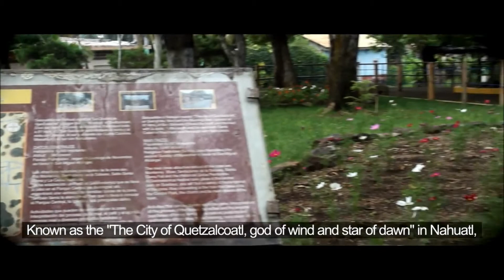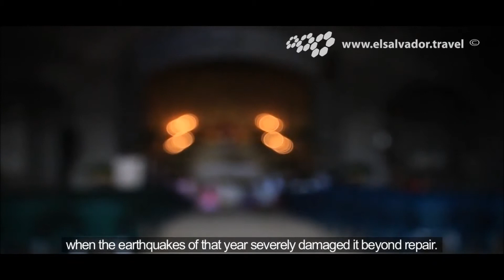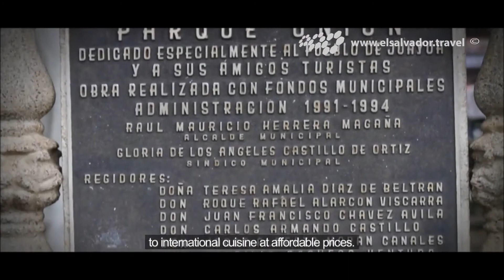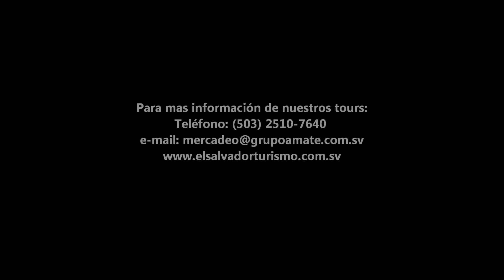Ruta de Las Flores - Gray Line El Salvador.wmv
Video de MITUR, para promover el turismo de El Salvador

Cinco Pueblos, La Ruta de las Flores...
Los cinco pueblos: Apaneca, Juayua, Ataco, Nahuizalco y Salcoatitan han sido denominados la Ruta de las Flores debido a su agradable clima y exuberante belleza. El recorrido lo llevara por dos departamentos del oeste del país: Sonsonate y Ahuachapan.

Muebles en Nahuizalco...
El primer pueblo al que se llega partiendo de Sonsonate es Nahuizalco que en lengua Nahuat significa "Los cuatro Izalcos" debido a que su población era cuatro veces más grande que su vecino pueblo de Izalco. Nahuizalco es uno de los centros indígenas mas arraigados del área. Este pueblo de El Salvador es muy famoso por sus artesanías y muebles elaborados con tule y mimbre. Otro de sus atractivos es el mercadito nocturno en el que al caer la noche se apagan las luces del pueblo y las ventas de artesanías son alumbradas solo con candelas.

Artesanias en Salcoatitan...
Salcoatitan es el segundo destino subiendo la sierra y su nombre significa Ciudad del Quetzalcoatl. Localizado a un poco más de 1040 m.s.n.m. Salcoatitan fue el lugar donde se realizaron las primeras plantaciones de café en el país en los años 1860s. Salcoatitan es también reconocido por la cantidad de tiendas de artesanías similares a las de Nahuizalco, sin embargo por lo general se le visita de paso y aun cuando recientemente sus opciones de restaurantes y galerías han crecido considerablemente.

Festival gastronómico en Juayua...
Juayua de la palabra Nahuat que significa Río de la Orquídeas Moradas, esta localizado a 1060 m.s.n.m. Juayua es una encantadora ciudad en la que se puede disfrutar un buen fin de semana entero o bien visitarla solo por el día. Existen una cantidad considerable de hotelitos a precios accesibles y es anfitrión de un festival gastronómico permanente desde hace ya 13 años.
Así también existen varios atractivos eco-turísticos en la zona como: caminata a los chorros de la Calera, el estanque del Río Monterrey y la laguna seca o de las ranas. La Iglesia del Cristo Negro es una edificación católica de más de 500 años de antigüedad, donde se venera al Cristo Negro. La Iglesia ha sido reconstruida en tres ocasiones y utilizando diferentes estilos. Frente a ella un parque siguiendo el estilo colonial que marca la mayoría de pueblos y ciudades del país.

Café de altura en Apaneca...
Situada a 1455 m.s.n.m. y a 91 km. de San Salvador, es la ciudad más alta en El Salvador. Lugar de cultivo de unos de los mejores y más premiados cafés dada su altura, presenta un pintoresco paisaje con casas de techo de teja e impresionantes vistas de montañas y cerros. Apaneca significa en lengua Nahuat río de vientos y es tal razón lo que ha llevado a la implementación de marcadas barreras de viento a lo largo de su cadena montañosa y lo que forma parte del atractivo visual del área.
Los cráteres volcánicos conocidos como laguna de las ninfas y Laguna Verde son algunos de sus sitios cercanos mas visitados. La iglesia de Apaneca era una de las mas viejas iglesias parroquiales en el país pero resulto severamente dañada por los terremotos del 2001 y más recientemente por un enjambre sísmico originado precisamente en el área de Apaneca, lo que obligo a su demolición y actual reconstrucción.

Las telas en Ataco...
Localizado a 5 kilómetros de Apaneca, es sin duda un pequeño pueblito pintoresco y poseedor de una de las más famosas tiendas de artesanías y telares de pedal de la zona "Diconte Axul". El parque central se encuentra ubicado a pocas cuadras de esta tienda y frente a el la iglesia que exhibe una arquitectura moderna pues ha recibido remodelación recientemente.

Los Tours de Café...
A lo largo de toda el área de la Ruta de las Flores se encuentran cantidad de beneficios de café que recientemente han empezado a ofrecer los denominados "tours de café"; debido a la demanda turística que busca conocer el proceso del café desde la corta del grano de oro hasta su preparación.

Para más información de nuestros tours